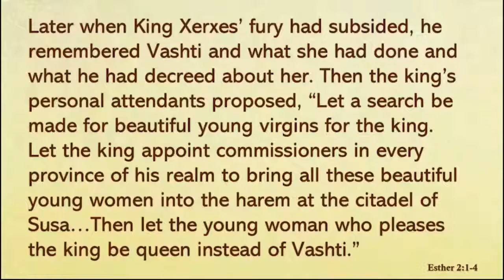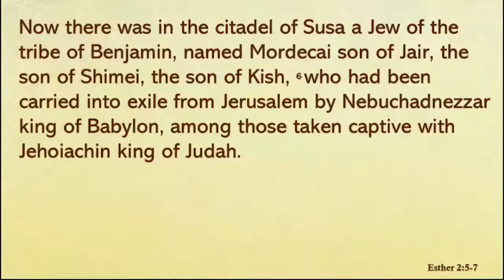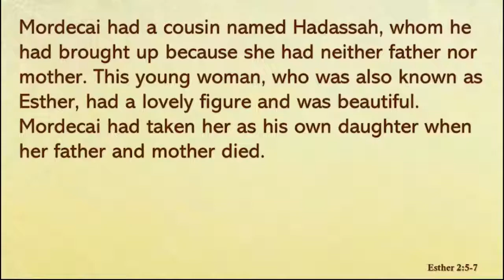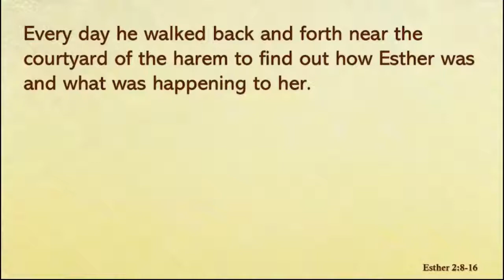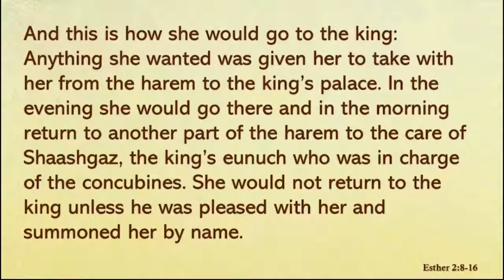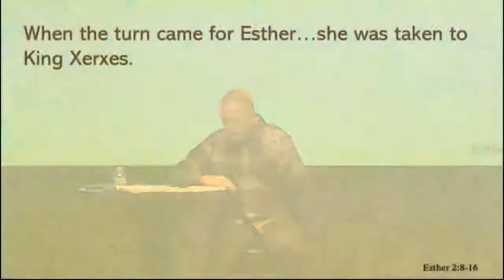Esther - Identity Crisis